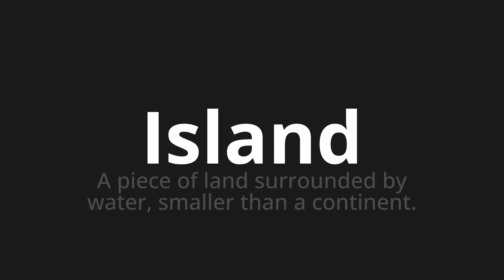How to pronounce Island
Master the Pronunciation of 'Island which means Island' - which means : A Piece of Land Surrounded by Water, Smaller Than A Continent. 📝 with @PronunciationGerman 🎓🗣️ - [Your Guide to German]

Learn to pronounce 'Island' perfectly in German with our easy and engaging tutorial by @PronunciationGerman! 📖📽️ In this comprehensive video, we provide you with native speaker examples 🗣️👂 and phonetic breakdowns 🎵 to ensure you get the pronunciation just right.

How to say Iceland in German